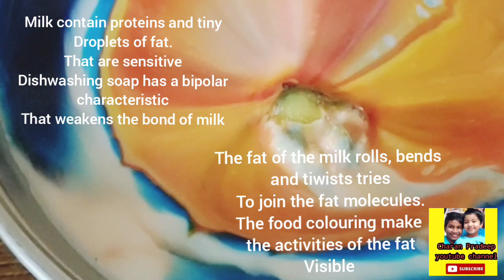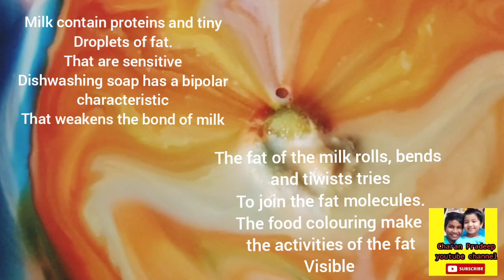milk and food colour Experiment | very colourful Experiment | easy at Home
milk and food colour Experiment
very colourful Experiment easy science Experiment at home